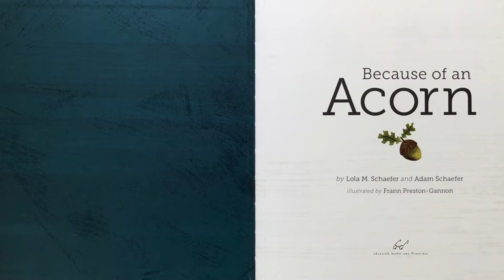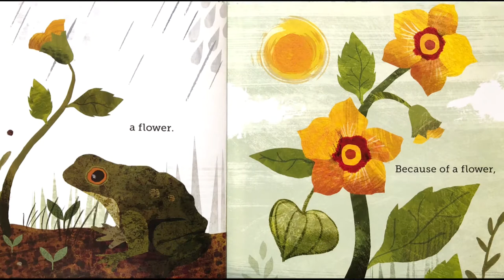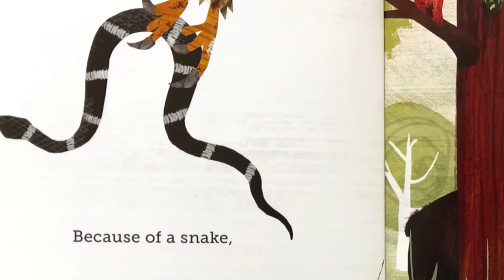Because of an Acorn | Lola M Schaefer | Children’s books read aloud | children stories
Because of an acorn, a tree grows, a bird nests, a seed becomes a flower. Enchanting die-cuts illustrate the vital connections between the layers of an ecosystem in this magical book. Wander down the forest path to learn how every tree, flower, plant, and animal connect to one another in spiraling circles of life. An acorn is just the beginning.

 Remember when you were a child and reading was like stepping into an adventure written just for you? When we read with children, every story is an exciting and fun learning opportunity that feeds their minds and opens up the world around them.
 Key research indicates that the number of books in a child's home is a major predictor of future reading ability, and reading with a young child sets the cornerstone for future success. For the past several years, simicrane has provided more book videos to children and families to raise critical awareness of the importance of reading. Simicrane works intensively throughout the years to develop videos that provide literacy, language and social skills that are vital for children’s school success. In fact, this year alone simicrane will provide viewers with more than one hundred hours of language and literacy programming stories that hold endless potential to develop a child's imagination and help build a greater understanding of the world.